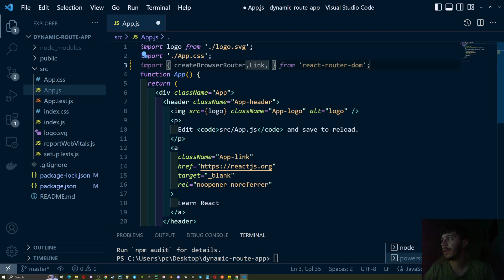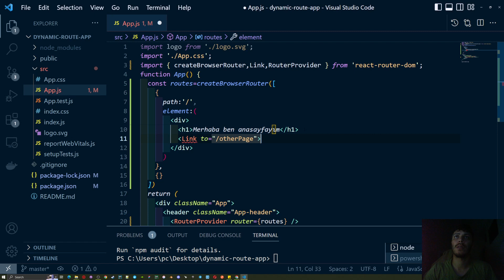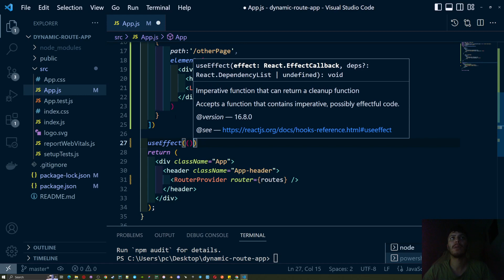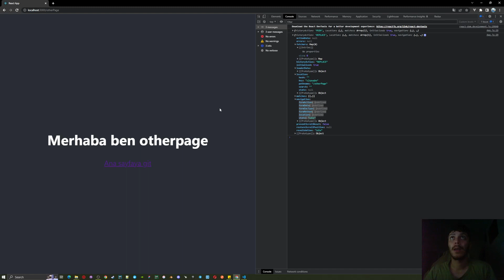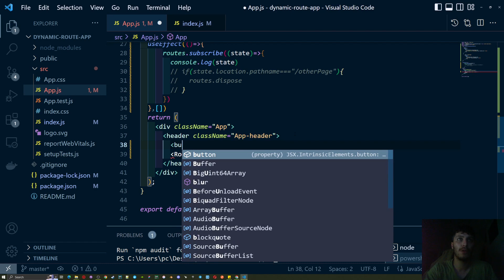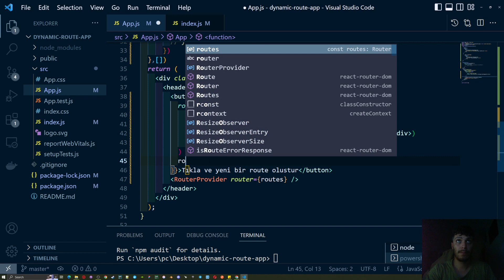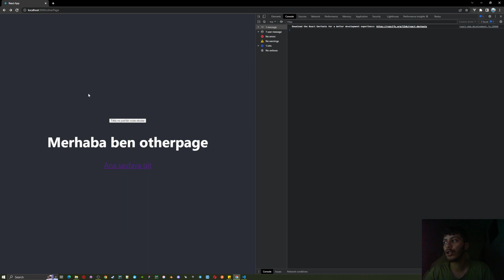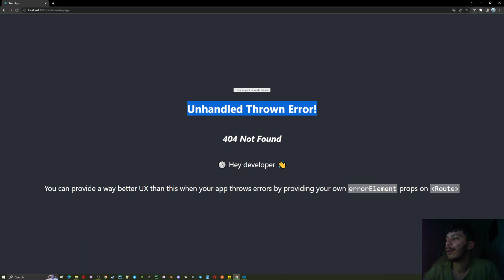React Router (Dynamic Router & Subscribe)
Udemy;